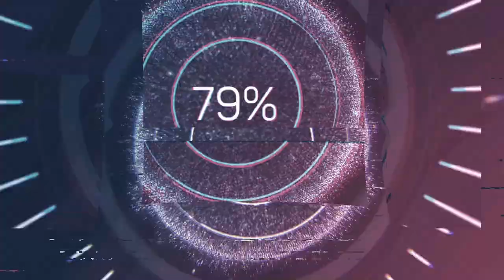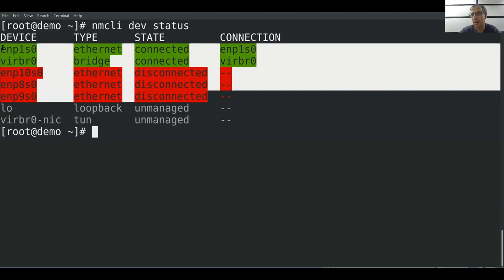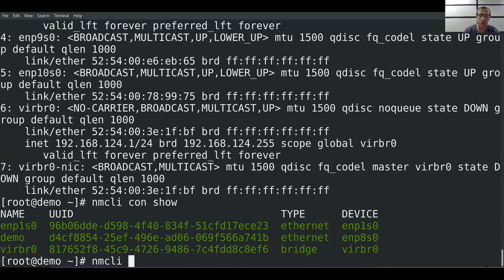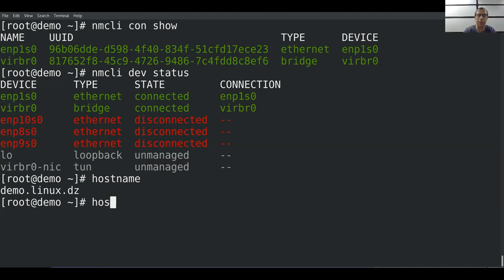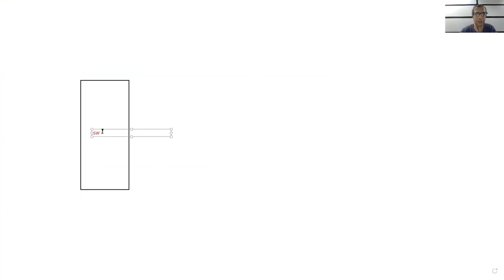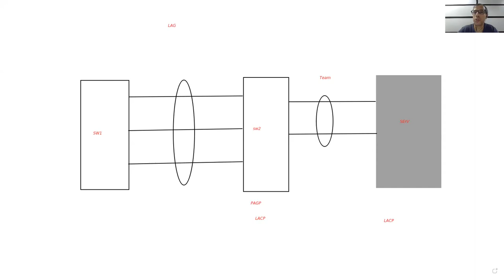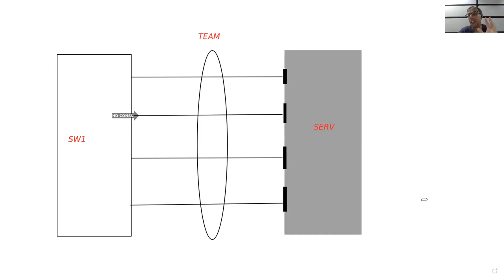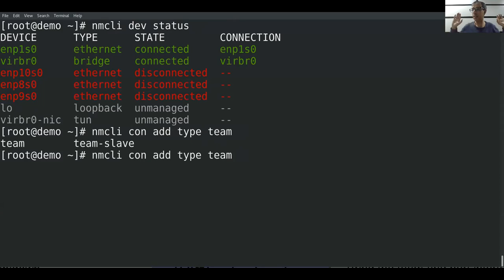Linux From Zero Course 11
Network Management
Network Teaming